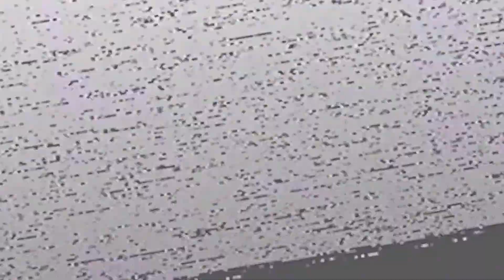ICH BEREUE, DEN BÄREN ANGEGRIFFEN ZU HABEN ❗☢️ Fallout 4 German 2022 (Mods) #13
Willkommen zu Fallout 4 German 2022 ,einer deutsch kommentierten Gameplay Videoreihe zu Fallout4 mit über 300 Mods von LeondaGarbo. Über den folgenden Link gelangst du zur Playlist mit dem Projektnamen Fallout 4 Lets Play 2022

Unser Fallout 4 2022 Mod Build basiert unter anderem optisch zu ca. 75% auf dem Goonz Fallout 4 Modding Guide

Optisch abgerundet werden unsere über 300 Mods mit der Fallout 4 ENB Reactor.

Ich wünsche viel Spaß mit Fallout 4 Deutsch.